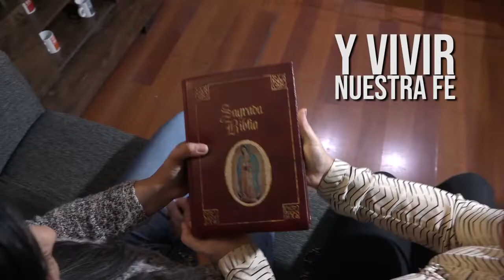¡Feliz día de la Madre!